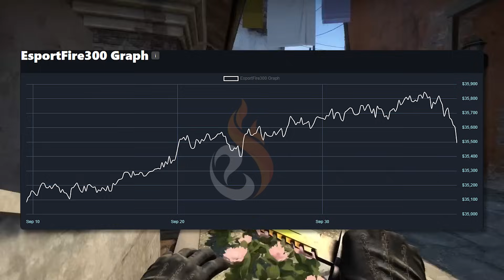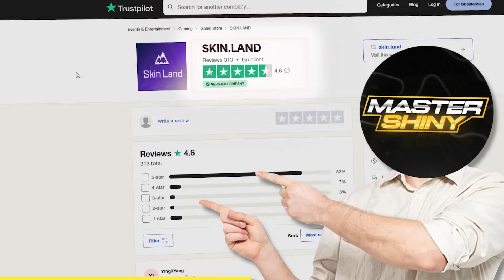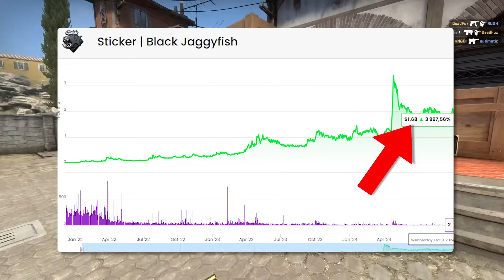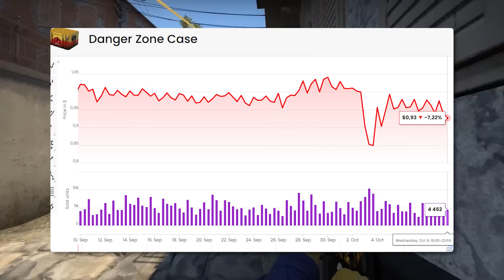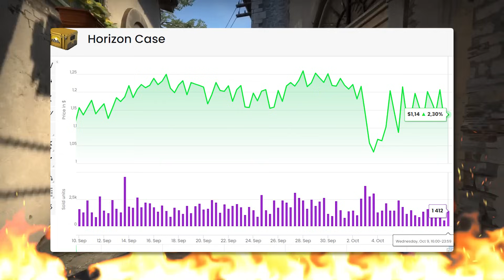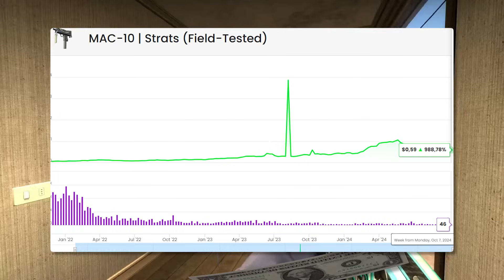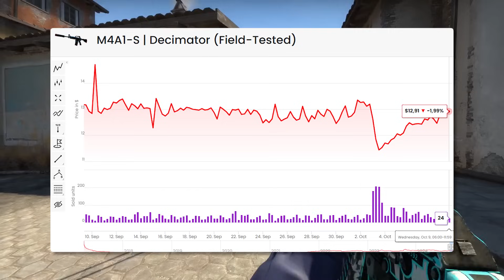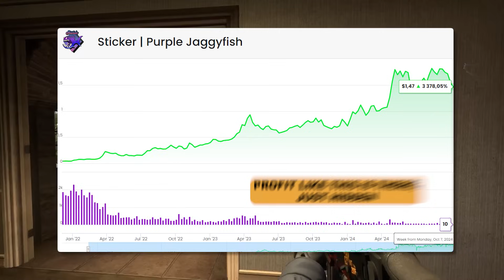MOST IMPORTANT Things About The Armory Update For CS2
& Use Code "MASTERSHINY"

Today we talk about some interesting developments for the csgo investing market. This includes some important information that needs to be said regarding my position. We talk about Valve's latest updates, CS2 Updates, Any new csgo investing or CS2 investing information, operations, Paris sales, and what is next! Valve's newest update and why it could be terrible for investors.

Today we talk about the CSGO Market. There is a lot of speculation on what is good investments and what is not, and this is the best place to come to for the newest investments. These are very low risk, but decent reward investments. Leave me a comment on what you think about the different investments and their potential.

The Armory Items: (0:00)
Huge Profit Potential: (1:30)
Rare Cases: (2:23)
Best Way To Grind Stars: (3:26)
The Crazy Credit Glitch: (4:16)
Filler Skins: (4:41)
Huge Potential: (5:26)
Capsule Market: (6:33)
What To Do RIGHT NOW: (7:32)

Testing if this has any effect